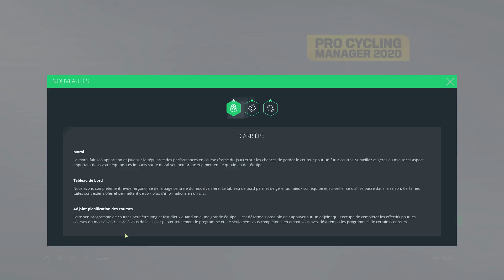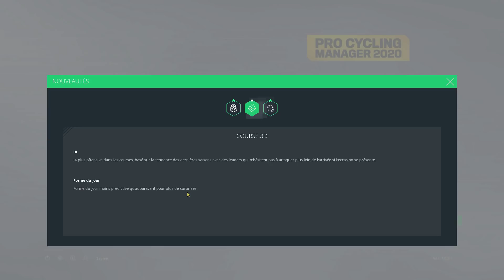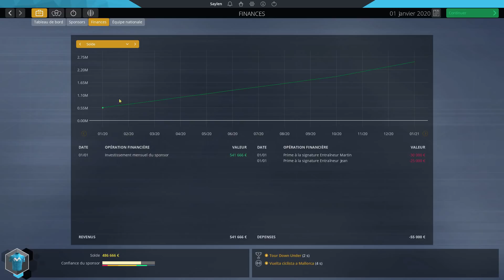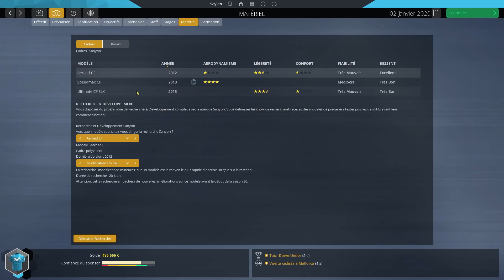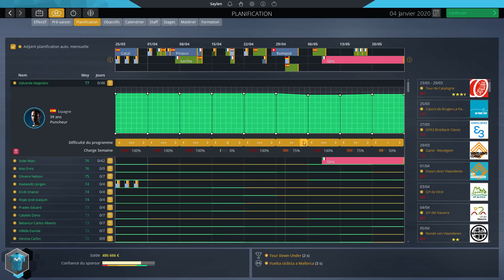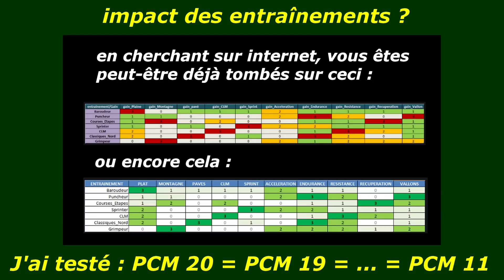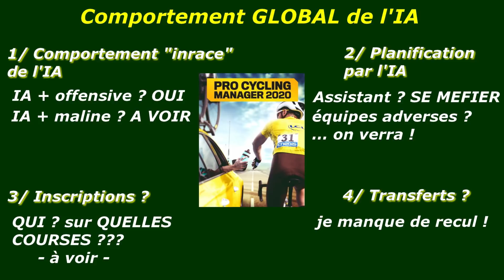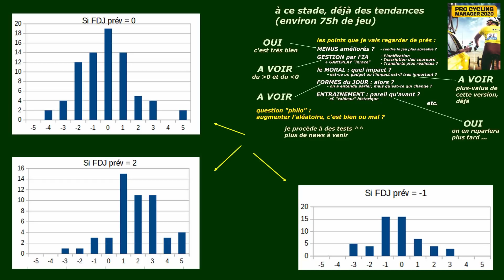Pro Cycling Manager 2020 : des nouveautés pour le mode CARRIERE !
Veille de la sortie officielle de PCM 2020, nous y sommes : petite vidéo de présentation de certaines nouveautés du mode carrière :
- L'apparition du MORAL, qui devrait pimenter l'expérience de jeu à priori. Restera à évaluer son impact réel sur les formes du jour, puisque le rapport a été évoqué par les concepteurs du jeu.
- Des formes du jour PLUS ALEATOIRES : à ce stade je le confirme. Cela peut être déroutant pour certains, ou ... une super idée pour d'autres. Chacun aura son idée là-dessus.
- Ergonomie, menus améliorés : je confirme.
- Renforcement annoncé du rôle de l'assistant (si on fait appel à lui, car ceux qui préféreront fonctionner sans lui pourront également le faire) : à voir également. Mon avis est mitigé à ce stade.
- Une IA + offensive. Besoin de tester cela mais à priori, oui, c'est le cas.

Demain jeudi 4 juin 2020, 10h15 : épisode 1 d'une série "mystère" avec pour "héros" un coureur ayant une étape de tour de France à son palmarès, ainsi que deux top 10 sur le tour de Lombardie en SIX participations (et non sept).

Puis vendredi 5 juin 2020, 10h15 toujours : épisode 1 d'une série (courte ?) qui servira de 1er test sur les Classiques. Vous l'avez compris, Trek-Segafredo attendra mais démarrera dans quelques temps.

Et je n'ai pas trouvé le temps de finir le Giro de Remco (série Alpecin-Fenix sur PCM 2019, année 2022) : je m'en excuse au passage vis-à-vis de ceux qui seraient déçus, sachez que je le suis également mais qu'à un moment, les journées ne font que 24h ...